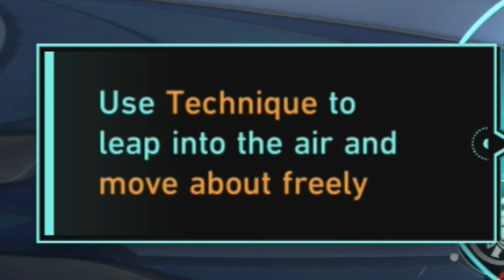Firefly is worth it... | Honkai Star Rail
Firefly summons you won't believe...